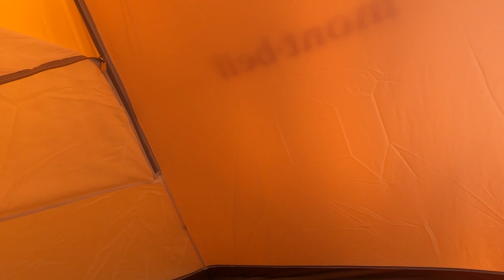ビワコマリンスポーツオートキャンプ takashima shiga japan ソロキャンプレポート（野営地確保及び野営活動）No.2021080011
野営地確保：滋賀県高島市
最寄り交通機関：JR湖西線「近江高島駅」
支払い方法：現地払い

【配信予定時間】
　カテゴリ２：湖・川・海から（で・を）見た風景シリーズ 　１７時〜（配信日不定）
　カテゴリ２：放置撮影シリーズ（空港）　１７時１５分〜（配信日不定）
　カテゴリ２：のんびり鉄道シリーズ　１７時３０分〜（配信日不定）
　カテゴリ２：放置撮影シリーズ（空）　１７時４５分〜（配信日不定）
　カテゴリ２：放置撮影シリーズ（自然、風景、山、港） １８時〜
　カテゴリ２：窓越しから見た風景　１８時〜（配信日不定）
　カテゴリ２：ほのぼの動物シリーズ　１８時１５分〜（配信日不定）
　カテゴリ６：徒歩時々公共交通機関利用旅　１８時３０分〜（配信日不定）
　カテゴリ１：イベント、祭事・神事・法要　１８時４５分〜（配信日不定）
　カテゴリ３：自衛隊情報　１８時４５分〜（配信日不定）
　カテゴリ４：ビジネス、地域産業・地域経済・地域観光など　１９時〜（配信日不定）
　カテゴリ６：ソロ登山・ソロハイキング（可能な範囲で重装備移動）　１９時１５分〜（配信日不定）
　カテゴリ６：ソロキャンプレポート（野営地確保及び野営活動）　１９時３０分〜（配信日不定）
　カテゴリ５：日本の食　随時（配信日不定）
　カテゴリ５：日本の宿　随時（配信日不定）

【ソロキャンプ装備品明細】
参考チャンネル・サイト：

◎バックパック・運搬用機材関連
バックパック：GREGORY BALTORO 85 （Lサイズ）
背負子：ロガーキャリア＋ロガーキャリア エクストラバッグ　モンベル
→追加装備品：
キャンティーンポーチ　１個　タスマニアンタイガー
ギアホルダー　１個　モンベル
→追加装備品：
ボトルケース　１個　Phoenix Ikki
ボトルホルダー　１個　OneTigris
◎テント・タープ・寝具等関連
テント：クロノスドーム２型　モンベル
グランドシート：モンベル
寝袋：
（夏）アルパインダウンハガー800 #7　モンベル
（春・秋）アルパインダウンハガー800 #5　モンベル
（冬）アルパインダウンハガー800 #1　モンベル
シーツ：レクタングラーシーツ　モンベル
スリーピングパッド：
フォームパッド 180　モンベル（バックパック内部クッション材として使用。）
U.L. コンフォートシステム キャンプパッド50 180　モンベル
空気入れ：ポンプバッグ　モンベル
ランタン：コンパクトランタン​　モンベル
タープ：DD HAMMOCKS DD TARP 3x3m
ポール：アルパインポールカムロックアンチショック ２本/アルパインポールカムロックアンチショックS　２本　モンベル
アクセサリーコード：
アクセサリーコード留め具：カムジャム　６個　NITE IZE
木槌：NS.スーパーキヅチ
◎服装関連
Tシャツ：
（春・夏・秋）クールハーフスリーブジップシャツMen's/クールロングスリーブジップシャツMen's　モンベル
（春・夏・秋）クールT Men's/クールライトロングスリーブTMen's　モンベル
（オールシーズン）ウイックロン ZEO ロングスリーブT Men's/ウイックロン ZEO ロングスリーブ ジップシャツ Men's　モンベル
長袖シャツ：KAMICO ロングスリーブシャツ Men's　モンベル
ウインドウウェア：U.L.ストレッチウインドウジャケット　モンベル
レインウェア：ストームクルーザージャケット、ストームクルーザーパンツ　モンベル
アームカバー：バイカラーアームスリーブ
トレッキングパンツ：
（夏）O.D.メッシュパンツ Men's　モンベル
（春・夏・秋）ストレッチO.D.パンツ Men's　モンベル
靴下（ソックス）：
メリノウールウォーキングショートソックス/WIC.トレッキングソックス​　モンベル
下着：ジオライン L.W. トランクス Men's　モンベル
靴（シューズ）：ラップランドストライダー MID Men's　モンベル
サンダル：スプリットトゥ アクアグリッパー サンダル　モンベル（宿泊施設内でスリッパの代わりに履くことも）
クールフィンガーレスグローブ/OutDryレイングローブ（１枚地　薄手　防水）/シャミース フィンガーレスグローブ Men's　モンベル
◎UV対策
麦わら帽子
日焼け止め：角層ケアウォータージェル５０　ニベア/メンタームザサンPUVジェルS　近江兄弟社
サングラス：JINS
◎調理器具、食器関連
箸・フォーク・スプーン：GoBites
メスティン：ダイソー １合用
林間兵式ハンゴー：CAPTAINSTAG ４合用
ボトル：
クリアボトル 1.0L　モンベル
アルパイン サーモボトル 0.9L​　モンベル
浄水器：ジオプレスピュリファイヤー　GRAYL
カップ：
チタンカップ450　モンベル
チタンカップ300　スノーピーク
シェラカップ：
チタンシェラカップ420/チタンシェラカップ300　モンベル
UF.シェラカップ 300
クッカー：
アルパインクッカー ディープ11+13セット　モンベル
ディープ11 内径：11cm X 深さ：15cm
満水容量：0.96L 本体容量：0.75L
ディープ11蓋 内径：11cm X 深さ：6cm
満水容量：0.54L 本体容量：0.43L
ディープ13 内径：13.2cm X 深さ：16.5cm
満水容量：1.5L 本体容量：1.0L
ディープ13蓋 内径：12.5cm X 深さ：6.5cm
フライパン：アルパインフライパン 20　モンベル
内径：20.6cm X 深さ：5.6cm　満水容量：1.77L
角型カッティングボード：CAPTAINSTAG 29cm
トング：CAPTAINSTAG　ウッドグリップトング
フォーク・スプーン（取り箸代用）：モンベル
取り箸：スタックイン　野箸　モンベル
おたま：株式会社新越ワークス
ナイフ：夢ゲンナイフ
クッキングトーチバーナー：CB-TC-CKGR　岩谷産業
マウスオープナー：Booms Fishing
料理用スティック温度計：TT-508N-WH TANITA
包丁ケース（巻取り式）：
クーラーボックス：トップバリュー　ソフトクーラーバッグ15L
ゴミ袋：O.D.ガベッジバッグ4L　モンベル
◎焚き火・シングルバーナー・ストーブ関連
シングルバーナー：ジュニアコンパクトバーナー　岩谷産業
五徳：ラソブルーミング
遮熱テーブル：ラソブルーミング
斧：ハチェット9​　Gerber
マッチ：ウォータープルーフマッチ　モンベル
エイドバッグ：アクアペル ファーストエイドバッグ 0.5L　モンベル
薬：
《無線機関連》
ハンディーアンテナ：
第一電波工業 ダイヤモンド 351MHzデジタル簡易無線(登録局)用43cm　SRH350DH
ラジオポーチ：タスマニアンタイガー タックポーチ3
◎その他
椅子：HEX2.0​　クレイジークリーク

【撮影機材】
アクションカメラ：GoProHERO8Black

【運営管理】
職人発想：